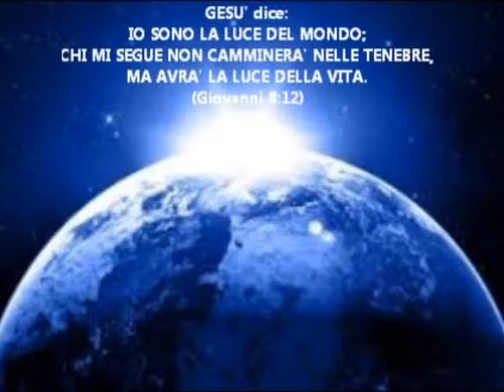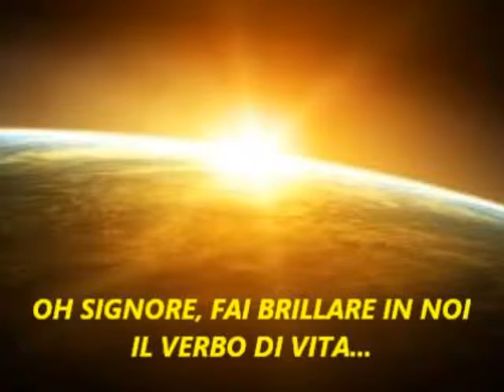My call (Canto di Lode)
Cristo è il Figlio di Dio,
Unica Salvezza & Speranza per l'umanità...
Seguilo e vivrai.